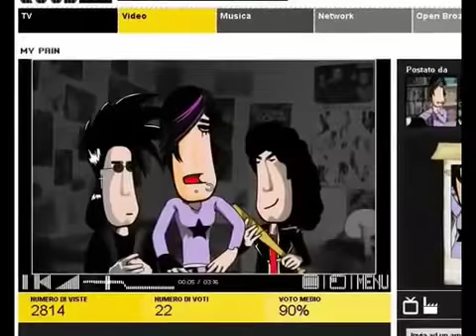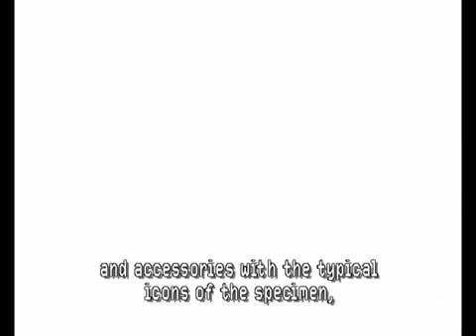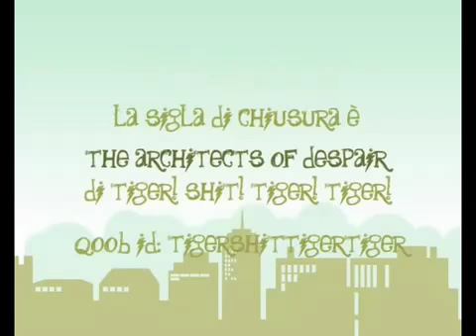la storia degli emo